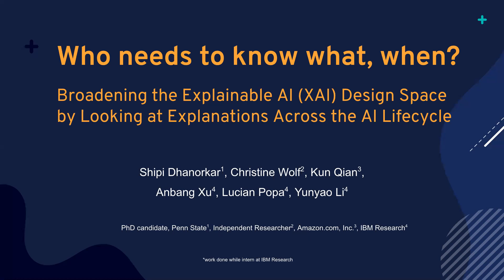Who needs to know what, when?: Broadening the Explainable AI (XAI) Design Space by Look... [Preview]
Shipi Dhanorkar, Christine T. Wolf, Kun Qian, Anbang Xu, Lucian Popa, Yunyao Li

Session: AI

Abstract
The interpretability or explainability of AI systems (XAI) has been a topic gaining renewed attention in recent years across AI and HCI communities. Recent work has drawn attention to the emergent explainability requirements of in situ, applied projects, yet further exploratory work is needed to more fully understand this space. This paper investigates applied AI projects and reports on a qualitative interview study of individuals working on AI projects at a large technology and consulting company. Presenting an empirical understanding of the range of stakeholders in industrial AI projects, this paper also draws out the emergent explainability practices that arise as these projects unfold, highlighting the range of explanation audiences (who), as well as how their explainability needs evolve across the AI project lifecycle (when). We discuss the importance of adopting a sociotechnical lens in designing AI systems, noting how the "AI lifecycle" can serve as a design metaphor to further the XAI design field.